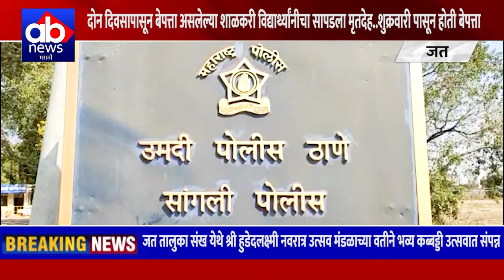दोन दिवसापासून बेपत्ता असलेल्या शाळकरी विद्यार्थ्यांनीचा सापडला मृतदेह..शुक्रवारी पासून होती बेपत्ता